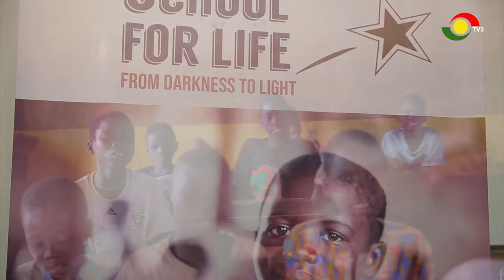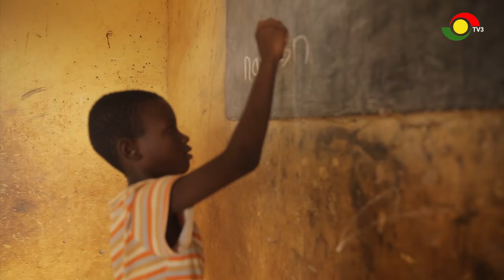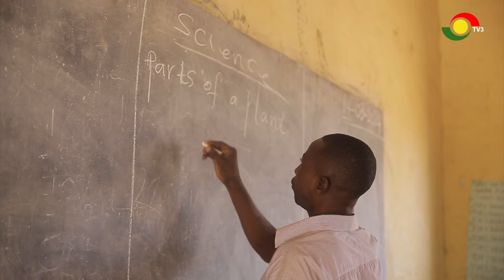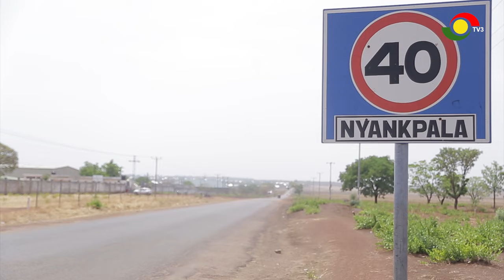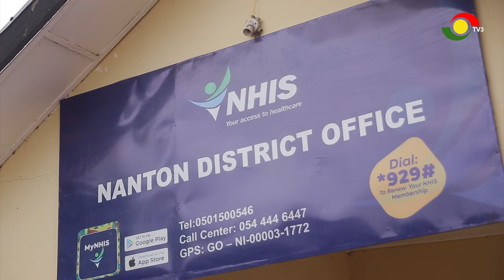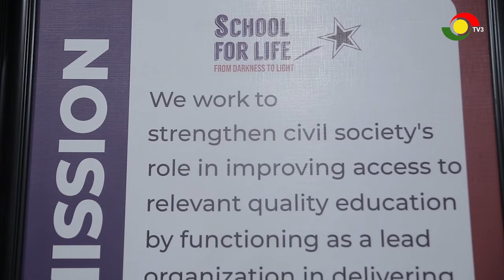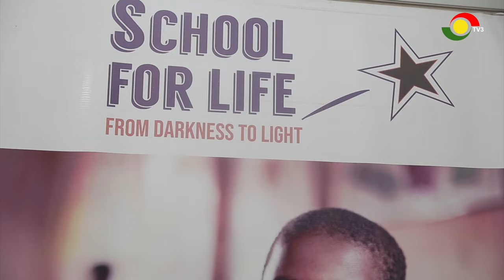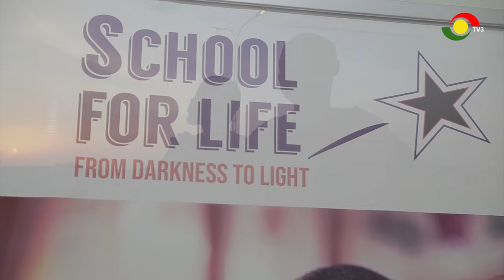Ghana's Secret Weapon: Education for ALL Children (Complementary Basic Education)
In Ghana, every child deserves a shot at a brighter future. The Complementary Basic Education program is breaking down barriers and empowering ALL children through education. 🔥 See how this innovative program is giving kids in disadvantaged communities the tools they need to succeed. This heartwarming story explores the power of education to transform lives and build a stronger Ghana.